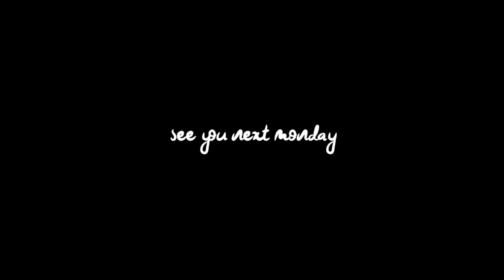TOP CLASS PRESENTA...SERENA VALLI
LEI PUO' DAVVERO AMIBIRE AL MASSIMO PERCHE' REALMENTE E' UNA PROTAGONISTA TOP !!!
CON NOI QUESTA SETTIMANA *SERENA VALLI*
TOP CLASS...ONLY FOR SUPERWOMEN !!!